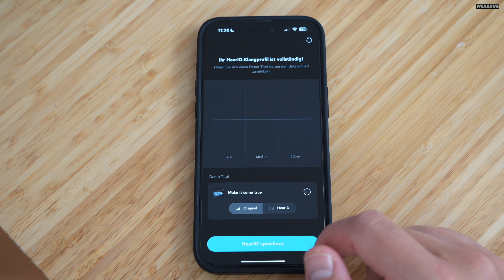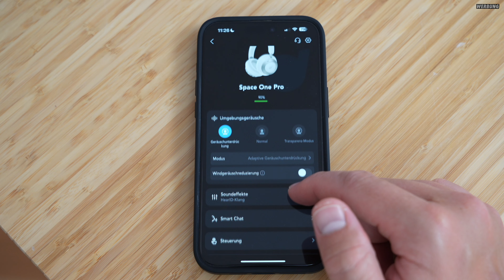soundcore Space One Pro Review - Die BESTEN Over-Ear Kopfhörer für unter 200€ ?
Unfold to Go mit Space One Pro
auf Amazon und lege die „Space One Pro“ und die „Space One Pro Reisetasche“ in den Warenkorb. Mit dem Code "spaceonepro" erhältst du die Reisetasche kostenlos dazu.
Angebot ist nur vom 19. Sept bis 2. Okt. gültig.

Die Soundcore Space One Pro Kopfhörer zeichnen sich durch effektive Geräuschunterdrückung und ein kompaktes, faltbares Design aus, das sie besonders reisetauglich macht. Das 4-stufige ANC-System mit sechs Mikrofonen reduziert Umgebungsgeräusche und passt sich dynamisch an die Umgebung an. Die Kopfhörer sind mit langlebigen Materialien verarbeitet und bieten eine Akkulaufzeit von bis zu 60 Stunden, inklusive einer Schnellladefunktion für 8 Stunden Wiedergabezeit nach nur 5 Minuten Aufladen. Funktionen wie automatische Trageerkennung und Anpassungen über die zugehörige App runden das Nutzererlebnis ab.

Mein Setup
► ND Filter